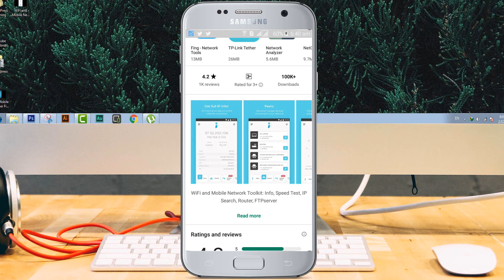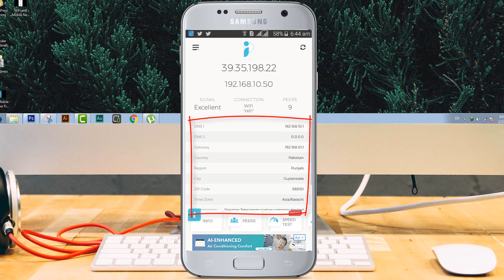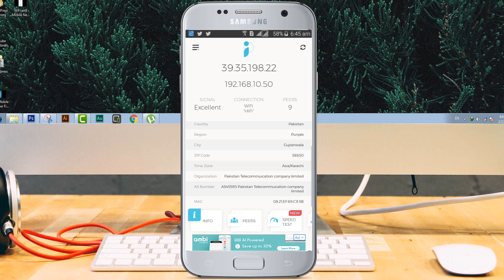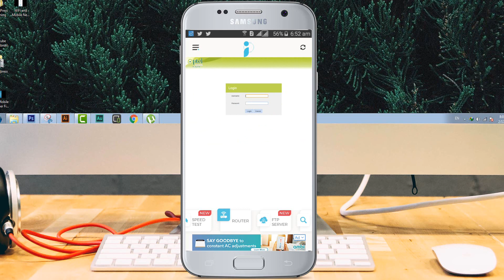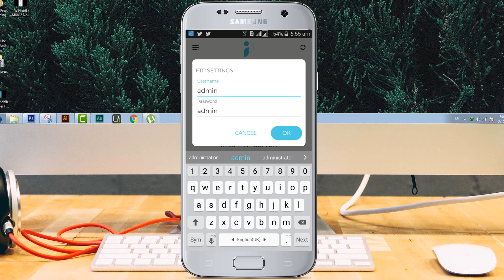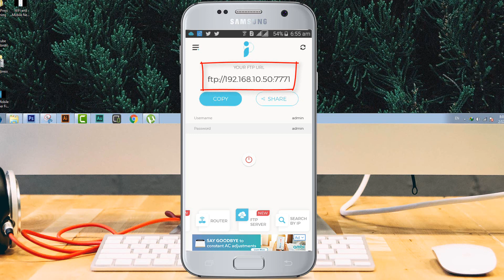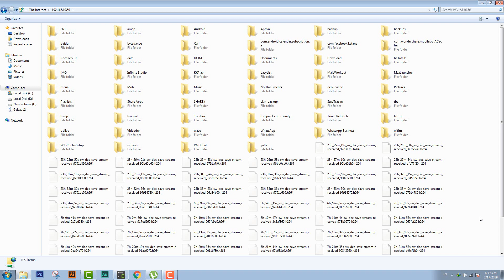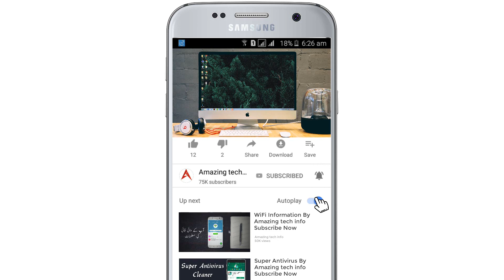WiFi and Mobile Network Toolkit: IP Address Information & IP Search, WiFI Router Information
Features:

IP Info
- get the full information about current network connection: DNS, gateway, country,
region, city, time zone, organization, AS number, MAC.

Peers
- view and manage devices connected to your network;
- Fast and reliable detection of all network devices;
- Vendor name, IP, and MAC addresses of all discovered devices.

Speed Test
- Discover ping,download and upload speed of your network.

Router Setup Page
- ​configure you WIFI Router Settings Setup, or LAN settings configurations by using
your phone instead of using computer or laptop normal browser.

Turn your mobile into FTP server
- transfer files to / from any device, backup your photos, music and files from mobile to
computer (PC).

Search by IP
- track a specific IP address and get information about it.

The application is constantly being improved. Its developers respect and listen to the
opinions of customers and modify the product, offering new, more functional and
user-friendly versions.